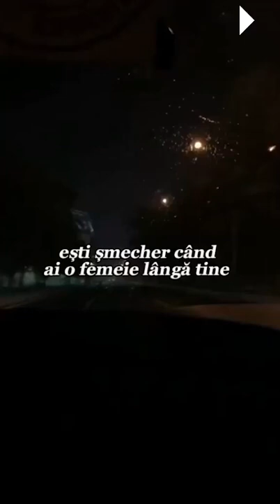”BANII ȘI PRIETENII VIN ȘI PLEACĂ...!”